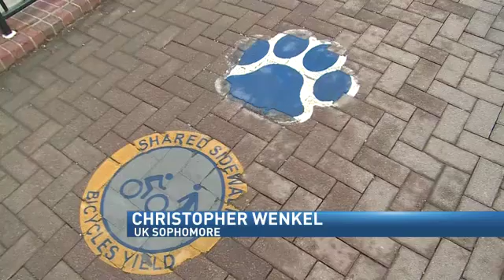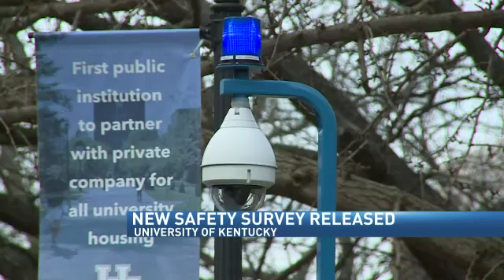University of Kentucky Releases Results of New Safety Survey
LEXINGTON, Ky. (FOX 56) -  Do University of Kentucky students feel safe on campus? A newly released survey is providing some new insight.